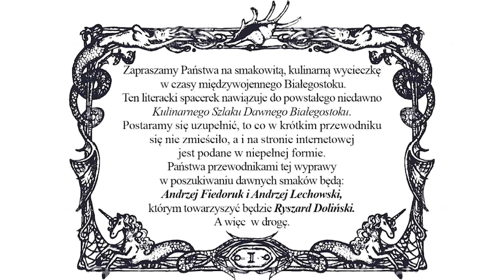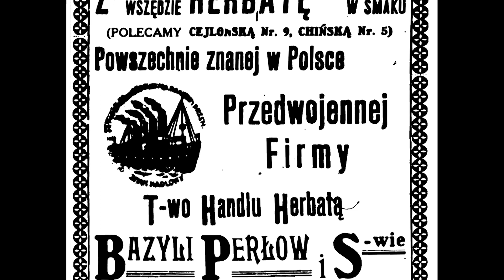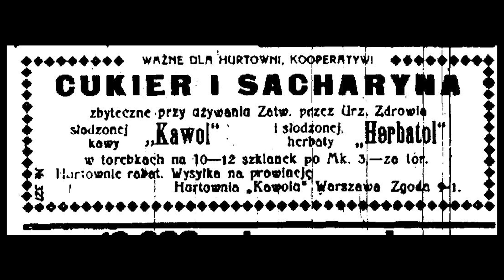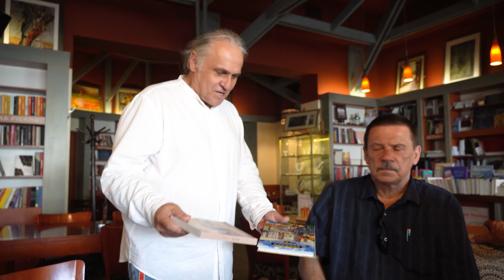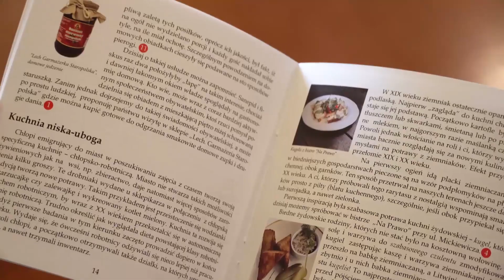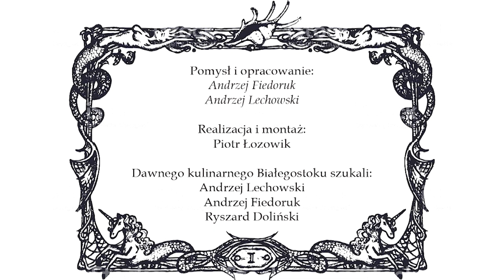9. Kawiarnia Akcent.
Podróż sentymentalna, czyli kuchnia Białegostoku dwudziestolecia międzywojennego. Opowiadają Andrzej Fiedoruk i Andrzej Lechowski, z gościnnym udziałem Ryszarda Dolińskiego.